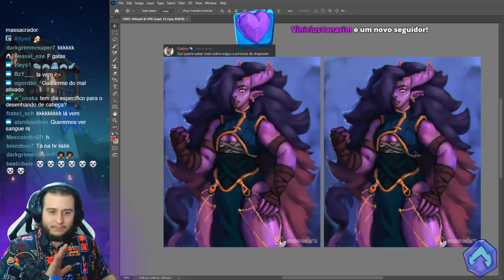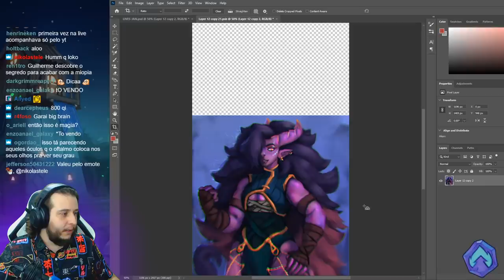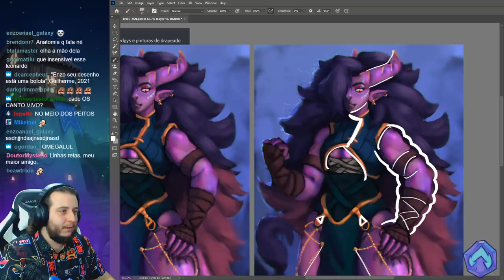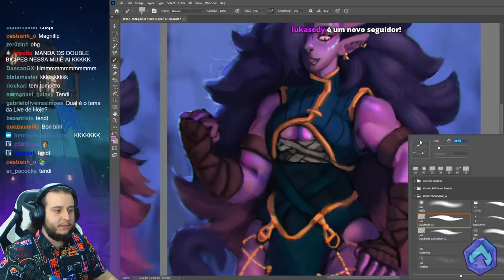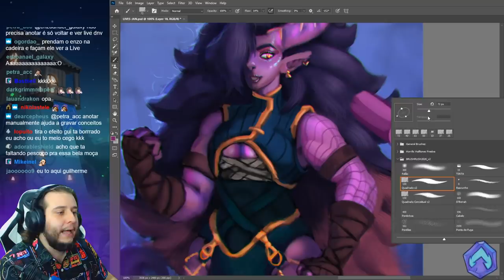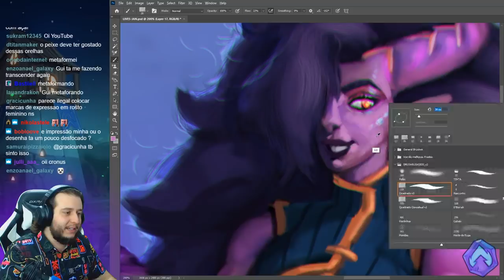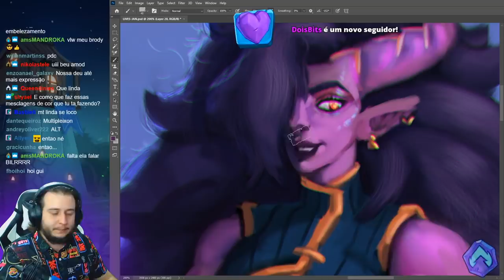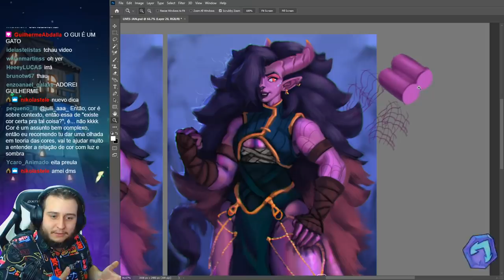DICA para corrigir pintura EMBAÇADA, como deixar mais NÍTIDO!